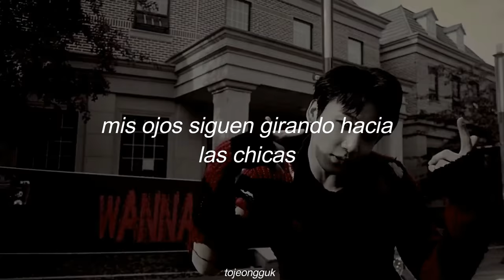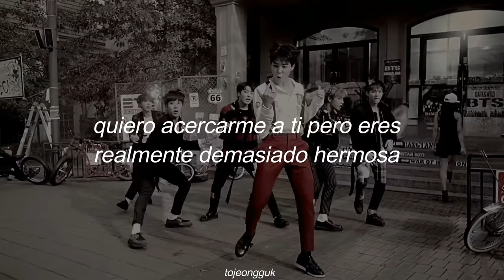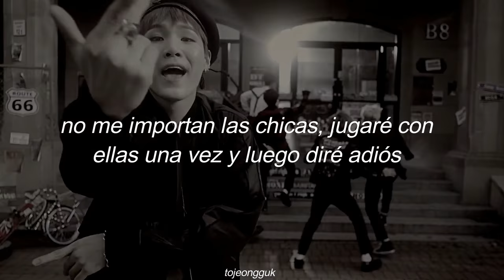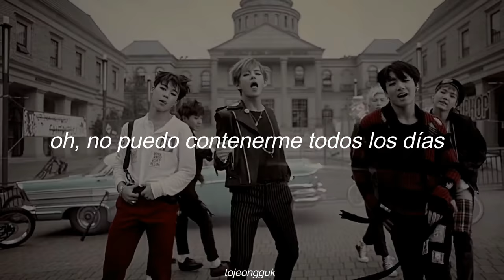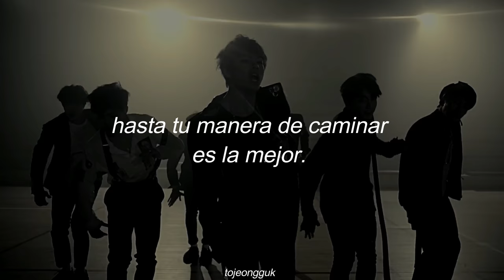War Of Hormone (호르몬전쟁) – BTS (방탄소년단) // (Sub. Español)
[ war of hormone bts
war of hormone bts español
war of hormone bts sub español
war of hormone bts traducida al español
war of hormone bts letra en español ]

Letra en Inglés / English Lyrics:

Please call me, I’ll buy you food
I think I’m crazy these days
Girls wear things that make me cough cough,
see right through, see right through
(Very much) thank you! For improving my eye sight
(Natural LASIK) Don’t need to spend money on that
I’ll be in panic I’ll be a fan
And I’ll be a man of you you you you babe
My eyes keep turning to the girls (yup)
Girls are like an equation, us guys just do them (yup)
Wear them more,
your high heels
I’m 18, I know what I need to know
I know that girls are the best things in the world
Yes I’m a bad boy so i like bad girl
Come here baby, we’re gonna hit it off

(Hello hello) (what!)
(Hello hello) (what!)
Tell me what you want right now
(Hello hello) (what!)
(Hello hello) (what!)
Imma give it to you girl right now
You’re not mine but you’re the best
My body twists and turns in front of you
I want to approach you but you’re seriously too beautiful

Girls are the best
present present
My real wish is

If it’s you, I’m ok
Oh, I can’t hold back every day
Your front is the best, your back is the best
From your head to your toes, you’re the best

Even your walk is the best

It’s completely ridiculous
I don’t care about girls I’ll play with once and say goodbye
But I learn when I see you, Body 101
My testosterone heavily shows up
After winning a war of hormones
I’ll do some research, your existence
is against the rules, a foul
If the standard of beauty is in the ocean,
you’re the Seriously Sea 1
A mini cultural asset
that should be taken care of on a national level

Her hair, body, waist, legs,
even her other unspeakable parts
Saying I don’t care would be ridiculous as a guy
I lose it just at her tiniest gestures
Girl, your temptations keep me away
from my computer every night
For her, it’s lady first
Girls are like cold ice mountains? Let it go
A female that drives me crazy, provoking me every day
After fighting my hormones again today,
I’ll pop my pimple

(Hello hello) (what!)
(Hello hello) (what!)
(Hello hello) (what!)
(Hello hello) (what!)

(Because of who?) Because of girls
(Because of what?) Because of hormones
(Because of what?) Because I’m a guy
(Because I’m a guy?) Because you’re a girl